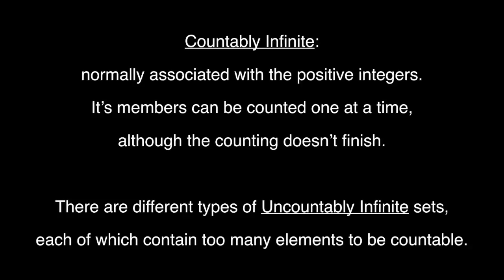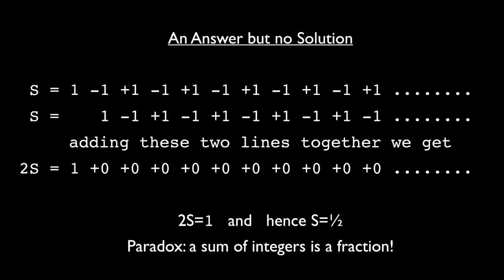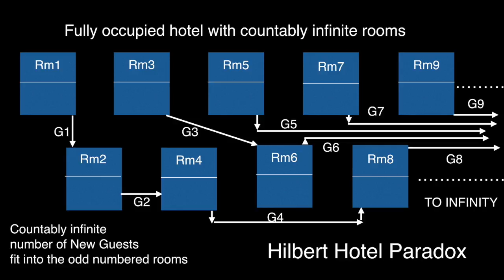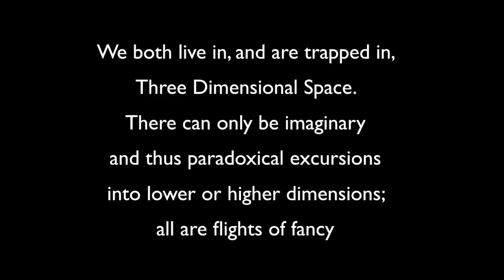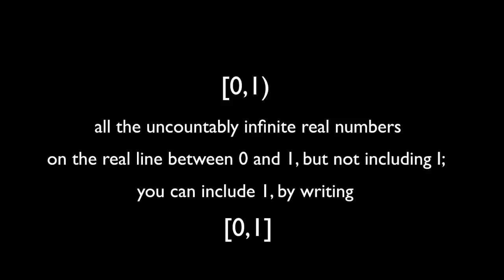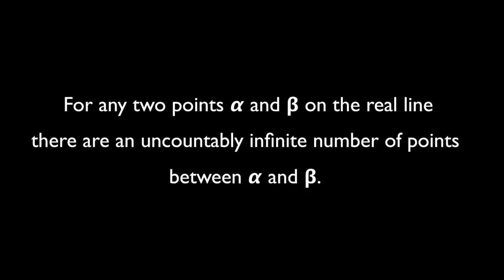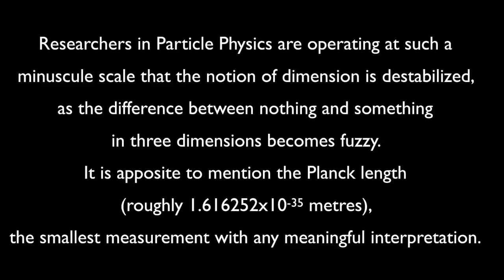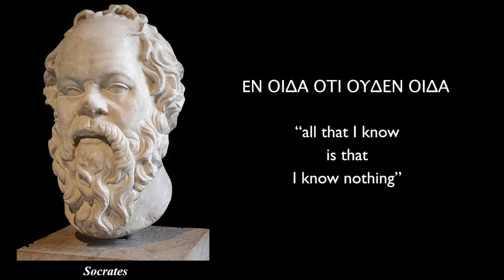Absurdity in Science, Part 7: More Numbers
This video revisits the descriptions of absurdity, delusion and paradox and then asks if the notion of any dimension of space, other than 3, is absurd by looking at the `real line` .